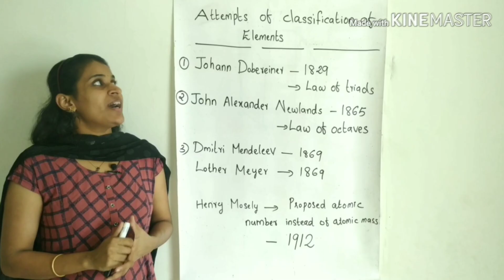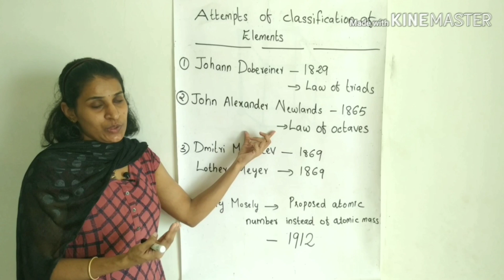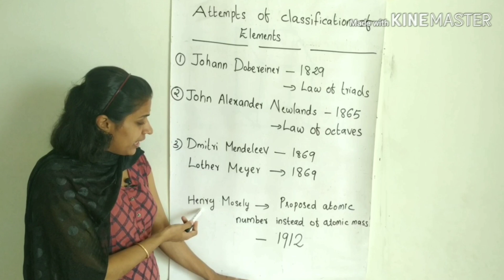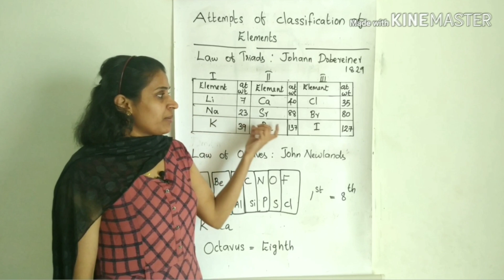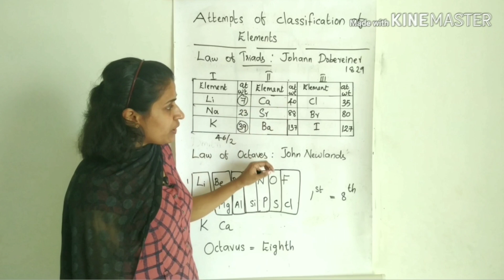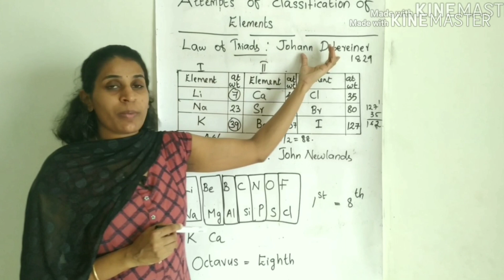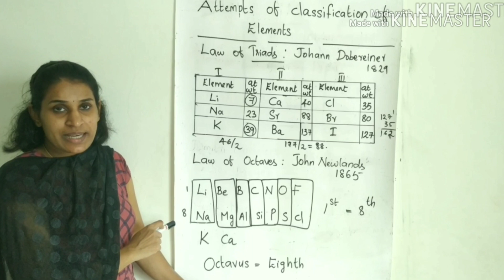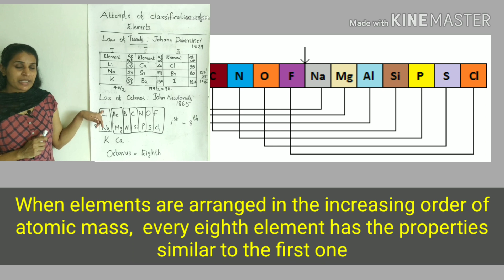Classification of elements &Periodicity in properties- Part 1- 8, 9, 10&11 classes(In Malayalam)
Attempts of classification of elements
Law of triads
Law of octaves
Drawbacks
Helpful for highschool &Higher Secondary students